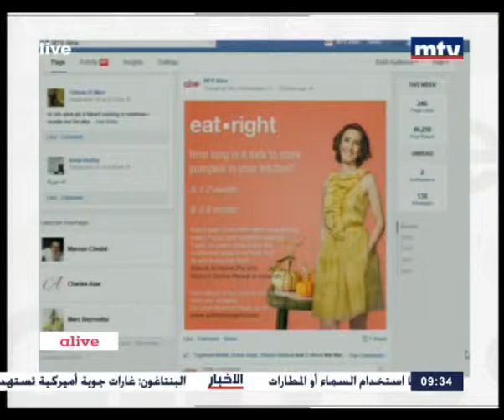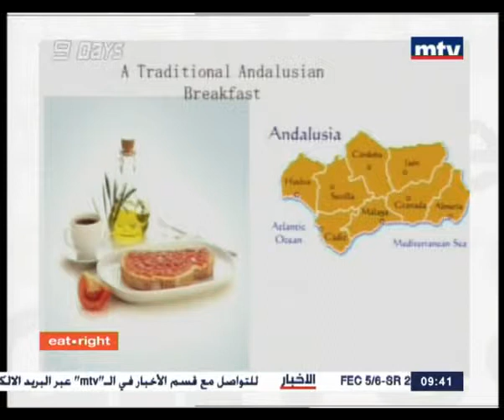eat.right - Spanish Kitchen